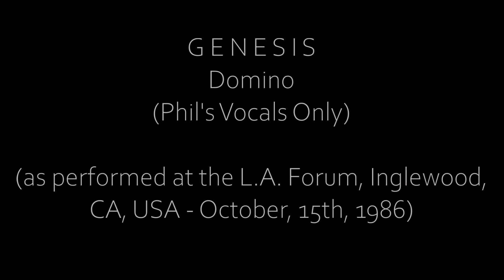GENESIS - Domino (L.A. Show, 15/10/1986) (Phil's Vocals Only)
"Domino" hearing only Phil's vocals as performed at the L.A. Forum Show, Inglewood, CA, USA - October, 15th, 1986.

Written by Tony Banks, Mike Rutherford & Phil Collins originally from the album "Invisible Touch" (1986).